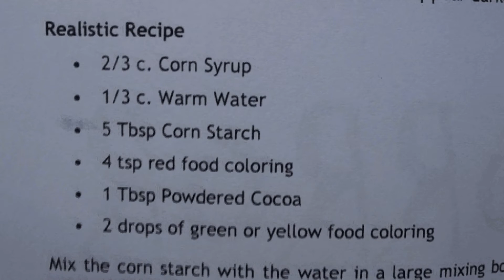Making Blood - George, Jack, James and Sam